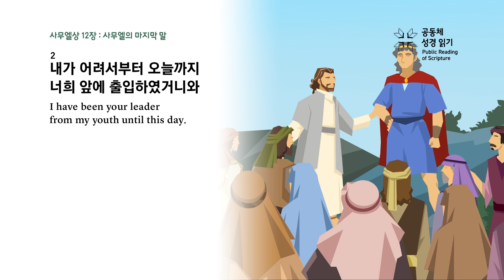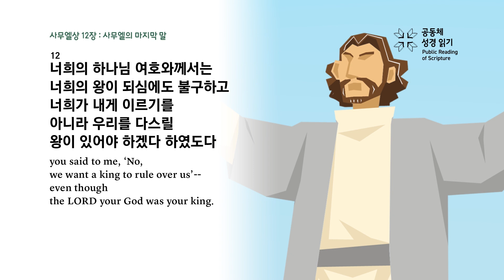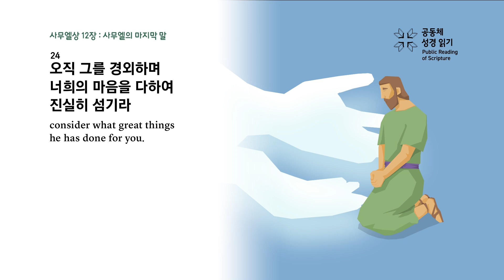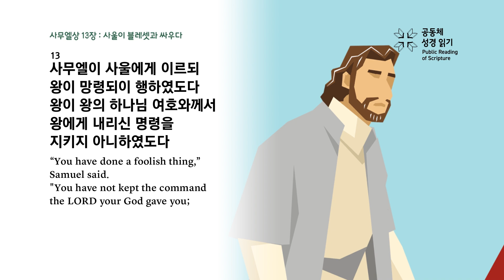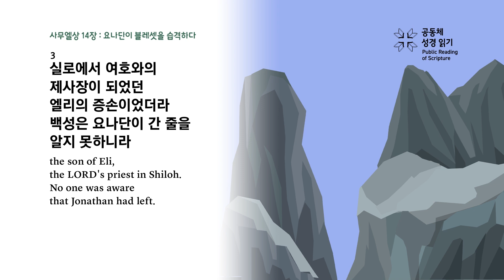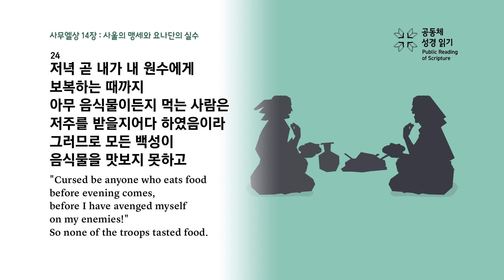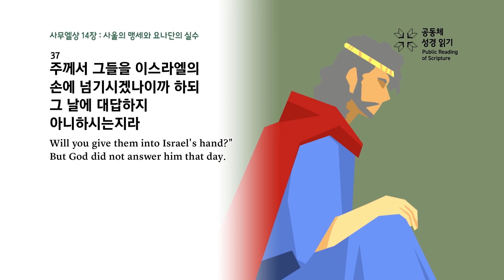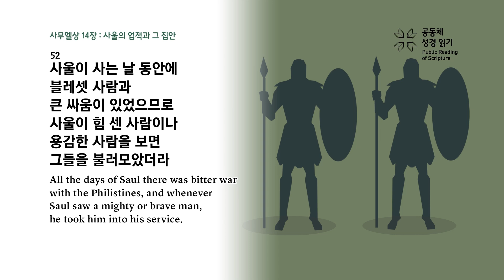[생명의 삶](개역개정)나눔식 소그룹 공동체성경읽기 2월 3주차 (사무엘상 12:1~14:52)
2023 생명의 삶(개역개정) 나눔식 소그룹 공동체 성경 읽기 2월 3주차
사무엘상 12:1~14:52

생명의 삶 큐티지에 있는 나눔식 소그룹 본문(규티 일주일치 본문) 말씀 영상을 제공합니다. 이 영상을 활용하여 각 소그룹에서 나눔시 함께 성경을 읽고 들어보세요!

*제작 | CGNTV
* 본문 제공 | 생명의 삶